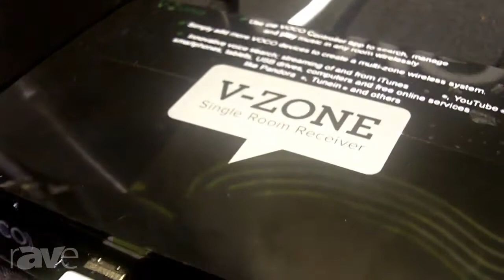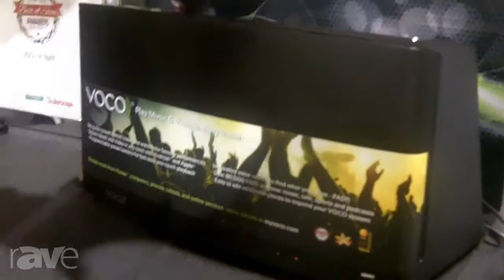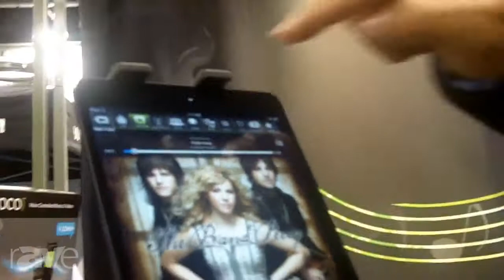CEDIA 2013: Voco Explains how it Allows Users to Stream Music and Video